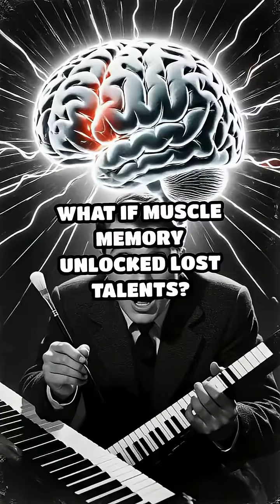What If Muscle Memory Unlocked Lost Talents?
Imagine if your body could recall forgotten skills from your past! Explore how muscle memory could change everything you know about learning.